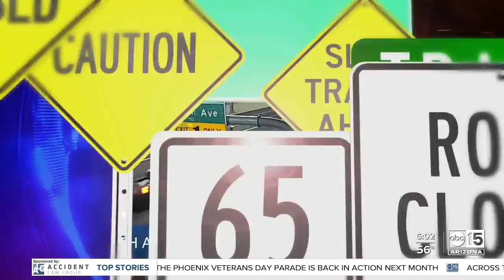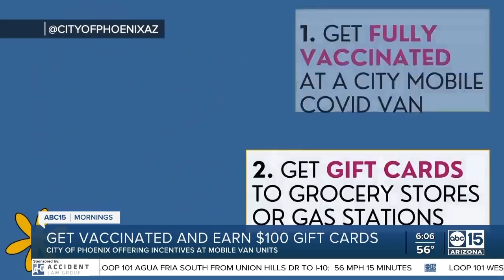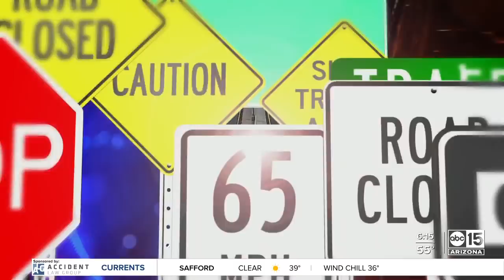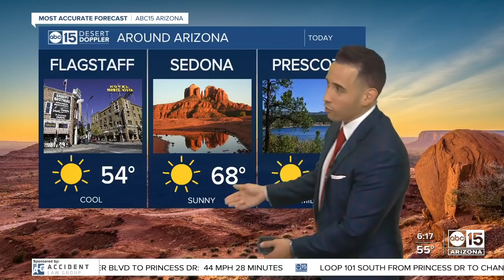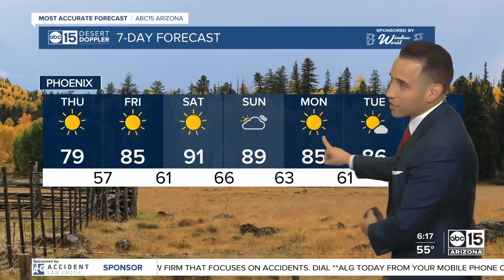Full Show: ABC15 Mornings | October 14, 6am